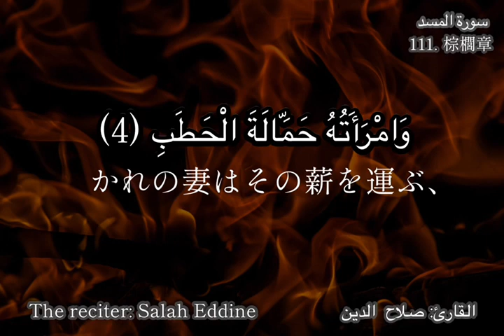Surah 111 المسد